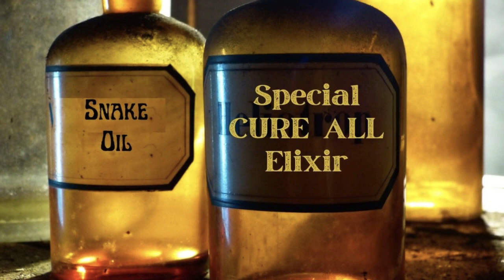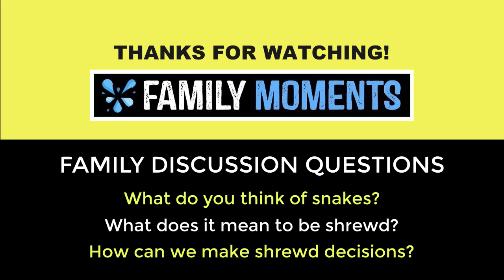SNAKE OBJECT LESSON about Being Shrewd!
Learn what it means to be as "Shrewd as a Snake" in this fun Family Moments Creature Feature Object Lesson!  In Matthew 10:16 Jesus sent out the disciples instructing them to be shrewd and innocent. We'd be wise to do the same! Find out how with this fun and funny devotional.